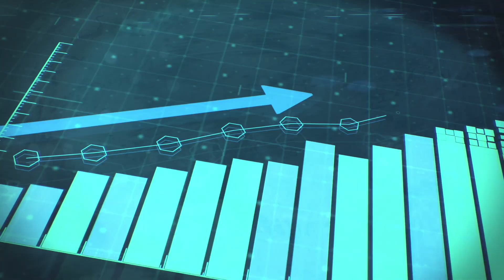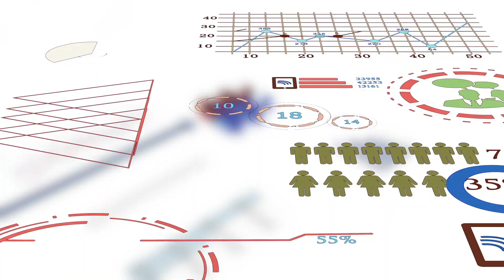Support Surry On The Go